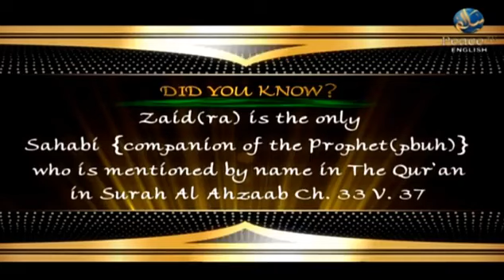The Strangers | Episode #18 | The Dunya and the Akhirah According to the Strangers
The Prophet ﷺ said, “Islam began as something strange and it will end up being as something strange, so ‘Ṭūbā’ (a Tree in Paradise) for the Strangers.”

What sets these ‘Strangers’ apart in the crowd? How do they hold on to their religion when the others have forsaken it? Learn the characteristics of these ‘Strangers’ which leads them to Paradise.

🔹 Follow Sh. Kamil Ahmad here: 🔹